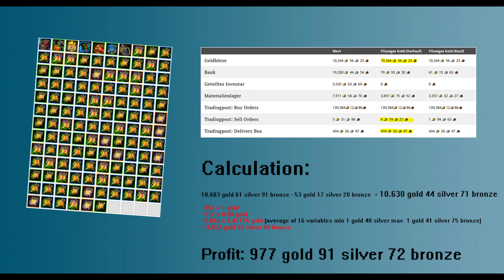GW2 - Enpece [Ægis] - Opening 18.000 Lucky Bags - 1123 % Magic Find - Lunar New Year 2021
After deducting the trading fees, the profit is roughly the same as selling the bags at the trading post.